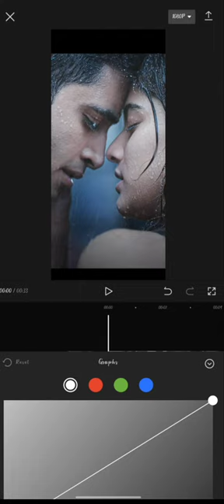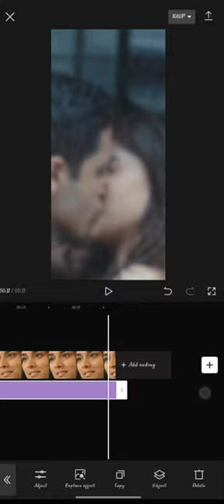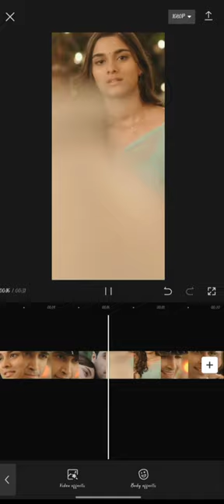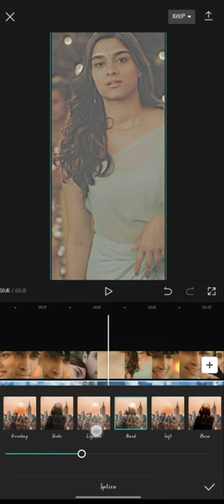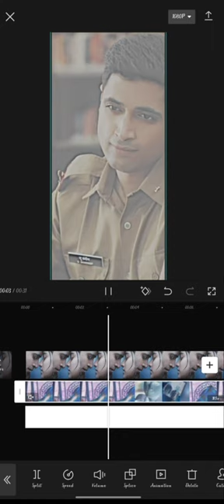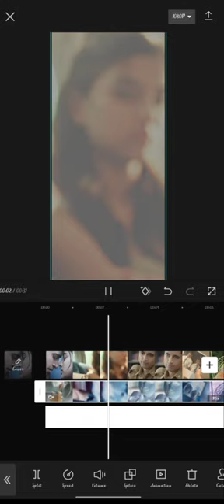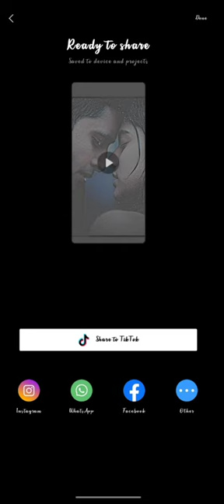HD VIDEOS in CAP CUTapp | EDITING | WHATSAPP | status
subscribe channel link videos editing app Android and comment YouTube channel editing edits RKedits channel kinemaster editing VN app link ☝️ ok CAP CUT LINK ☝️ plz subscribe channel share and comment box videos from YouTube shorts with you subscribe channel plzs narmal